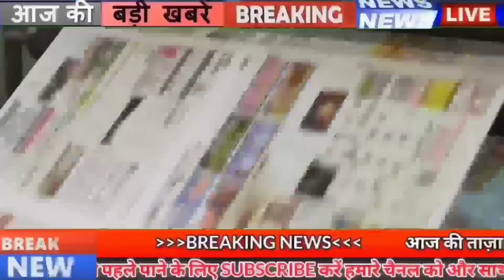Daily Bihar news 30th November 2021.Info of BPSC,Bihar Police,Bihar Legislative Council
Daily Bihar news of all districts in Hindi i.e.30th November 2021.Info of BPSC, Bihar Police,
1. For the first time in Bihar, the population of women more than men
2. Today in Bihari Birthday Special we will talk about
3. Junior Engineer will now give account of each unit of electricity
4. Vehicle Driver Efficiency Test will start from this day
Detailed information related to Vehicle Driver Efficiency Test is available on the website of Central Selection Council Constable Recruitment Bihar Patna After this process, the recruitment of driver constables in (BPSC)Bihar Police will be possible.
5. Bihar took better measures to prevent corona
6. Children of Bihar will now make satellite
7. Outbreak of cold increased in many districts of Bihar
8. Factory owners will send workers' children to school
9. Biharpolice has a special eye on other states to make the prohibition law a success
10. Winter alert issued on the tracks
11. You will get to see a lot in BodhGayamahabodhiTemple
12. Government will rescue innocent children working in other states
13. Details of contract workers sought from every department
14. Now the problem of lawyers and clients of Bihar will be discussed
15. Now the pages will not be torn in the BiharLegislativeCouncil
16. Decision to ban liquor was taken to save the new generation
17. Chief Inquiry Commissioner will be the operating officer in the case of bribery
18. Laluyadav attacked on inflation before going to Delhi
19. Manjhi will now make his own strong organization in every district
20. Testimony in the petition filed against Tej Pratap Yadav's Legislature

21. Iyer's name was the first day of the Test match played between IndiavsNewZealandtestseries
India captain Ajinkya Rahane won the toss and decided to bat first. During this, Shubman Gill played a half-century for India. Gill became Jameson's victim by scoring 52 runs. Cheteshwar Pujara, who came to bat at number three, was also dismissed after scoring 26 runs. Captain Rahane also could not last long and after scoring 35 runs, he too got bowled by Jameson. But after this ShreyasIyer and Ravindra Jadeja, playing their first international Test match, handled the Indian innings and batted well. Both are batting brilliantly and are unbeaten. Iyer is standing on the crease after scoring 75 runs and Jadeja 50 runs. The way Shreyas Iyer has performed in his debut test match itself, it is less to be praised. The team and fans are expecting a century from Iyer. Iyer should score a century on the second day of the match, it can happen because the kind of rhythm he is batting in, a century is not far away.
22. Today's date is recorded in the history of India for many reasons.
The first meteorite picture was taken in 1885. Verghese Kurien, considered the father of the country's White Revolution, was born in 1921. Our Constitution, the highest law of the country, was adopted in 1949. Constitution of Free India in 1949. Signed by the President of the Sabha. STD service started for the first time in India in 1960 between Kanpur and Lucknow. It was liberated by the Indian Army after three days of action. Ram Sharan Sharma, the famous historian and educationist of India, was born in 1919. Varghese Kurien, the famous industrialist and father of the White Revolution, was born in 1921. Famous historian Tapan Roy Chowdhury Died in 2014.
23. Complete the work of adding nominee in PF accounts by December
24. New Version 12 of Truecaller Launched in India
Truecaller has launched the new version 12 in India today. Also, changes have been announced in the user interface of the app. In such a situation, Truecaller users will get many features like Call Alert, Call Reason, Full Screen, Caller ID, Inbox Cleaner, SMS and Contact Safety Backup, Smart SMS. The app has been made available in 46 languages ​​in India. With Video Caller ID in the Truecallerapp, a new experience has been given like call recording, ghost call and call announce.
25. Now let's know what were the prices of bullion market and petrol diesel
If we talk about the bullion market, then on November 25, the price of gold was Rs 46,190 per 10 grams for 22 carats, while it was Rs 49,440 per 10 grams for 24 carats, along with this, if we talk about silver, then the price of silver per kg 62,900 was Rs. On the other hand, if we talk about petrol in the capital Patna, then the price of petrol was Rs 105.90 per liter and diesel was Rs 91.09 per liter.

26. Due to this reason Bihar government is facing loss of revenue

27. Arsenic present in water is making people of Bihar sick